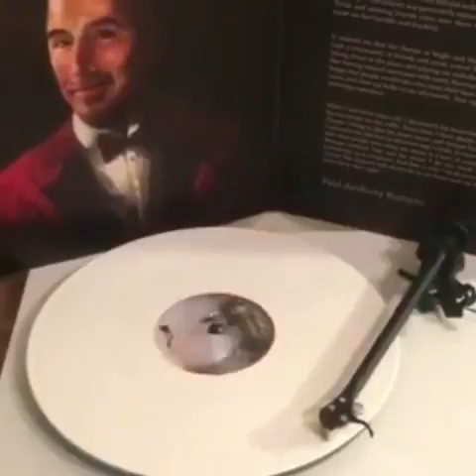The Heroes Piano Sonatas vinyl